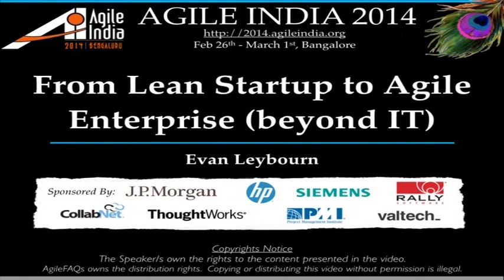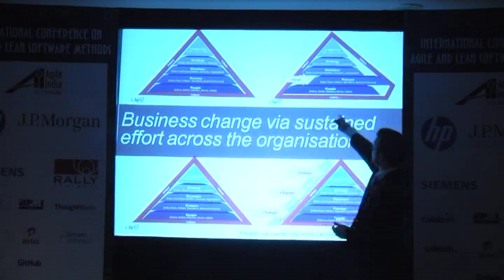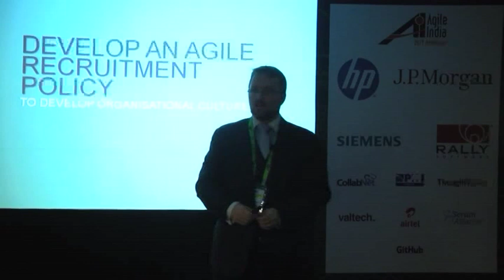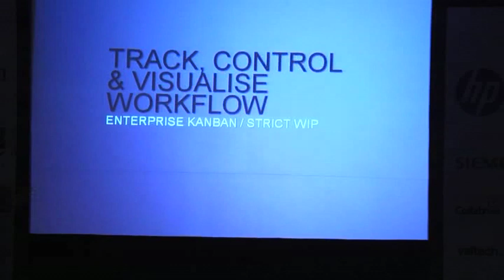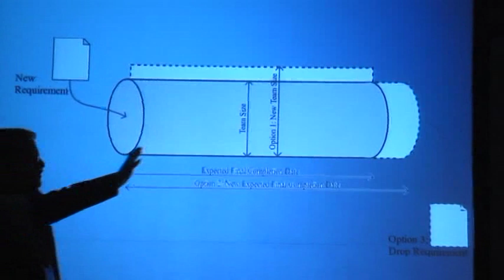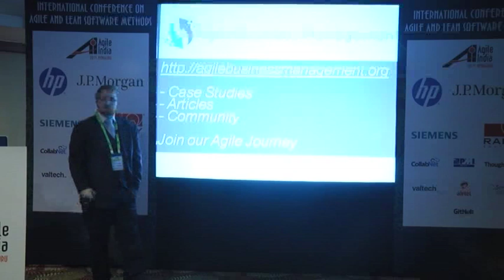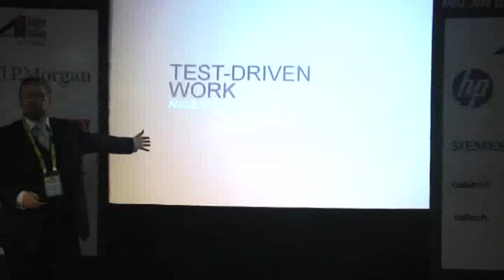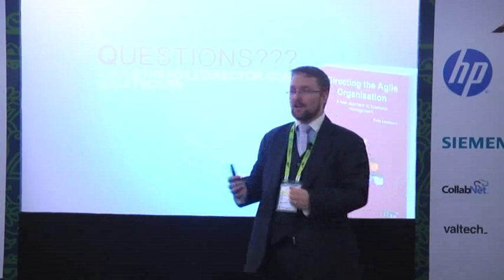From Lean Startup to Agile Enterprise beyond IT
Traditional models of management and corporate governance are failing to keep up with the needs of the modern economy. Change, both technological and cultural, is occurring at faster rates than ever before. In this climate, modern enterprises will live or die on their ability to adapt. This is where Agile, and Agile Business Management, come in. Agile is change; changing how you think, changing how you work and changing the way you interact. This is important whether you are a software developer or a CEO.

In this presentation, Evan will provide engaging and enlightening case studies of Agile beyond IT; from lean startups to large enterprises. These will be reinforced with practical approaches for the leadership of teams, divisions and businesses.

Taking the successful concepts and methods from the Agile movement and Evan's new book, Agile Business Management is a framework for the day-to-day management of organisations regardless of industry, size or location. We will discuss processes, techniques, and case studies for the 4 key domains from Agile Business Management;

You, the Agile Manager - What makes a good manager and how do their responsibilities change?
Integrated Customer Engagement - Collaboration and communication techniques to build trust and deliver Customer needs efficiently, with minimal waste, and to everyone's satisfaction.
The Structure of an Agile Organisation - Efficient, transparent and collaborative techniques to manage empowered staff.
Work, the Agile Way - Managing all types of business functions, from software, HR, finance to legal, by using Just-In-Time planning and Incremental or Continuous Delivery processes.
Ultimately, the goal of this presentation is to make you think about your role as a leader.

Speakers:  Evan Leybourn, Directing the Agile Organisation